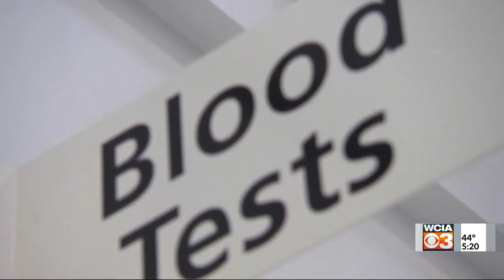Lawmakers call for more funding on National Black HIV/AIDS Awareness Day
Lawmakers and advocates push for more state funding for Black-led HIV and AIDs groups on National Black HIV/AIDS Awareness Day.